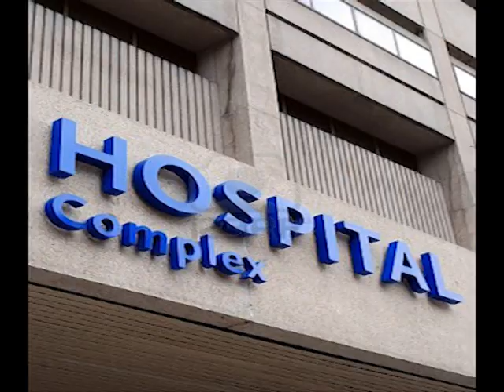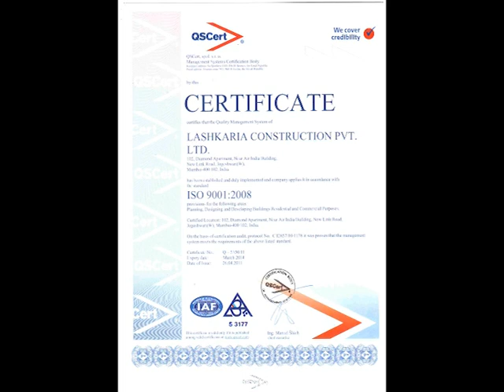Lashkaria Group Profile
Lashkaria Group Overall Outlook